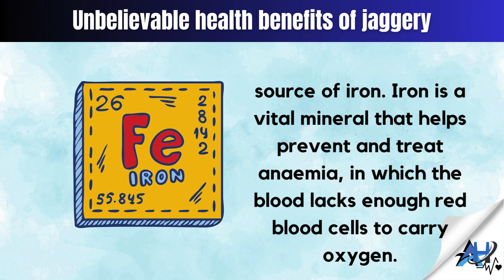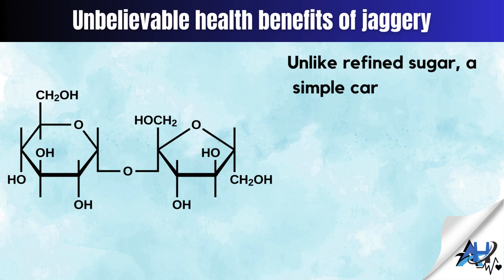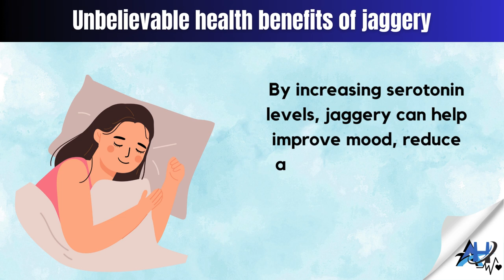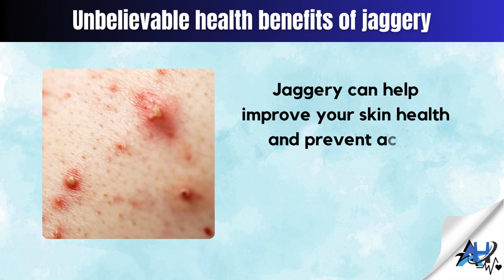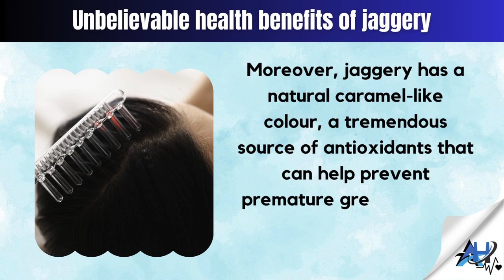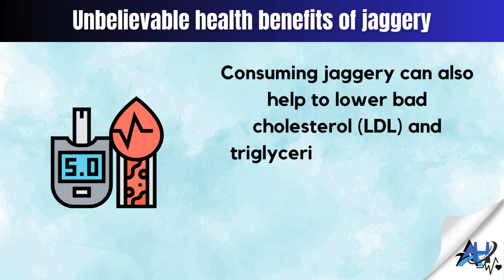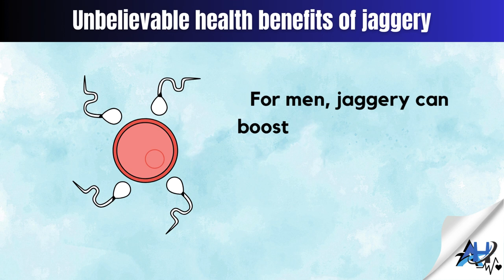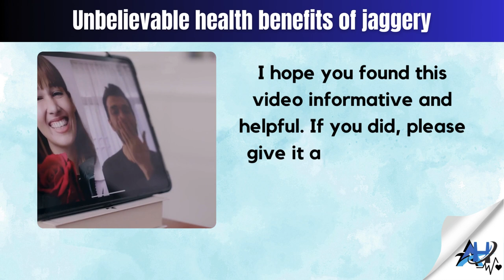Unbelievable health benefits of jaggery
In today's video, I will discuss jaggery, a natural sweetener with unbelievable health benefits.
Jaggery is a kind of sugar that has yet to be refined. It is derived from the extraction of sugarcane juice or palm sap. It is widely used in India, known as gur, and other parts of Asia, Africa, and Latin America. Jaggery has a rich, caramel-like flavour and a golden to dark brown colour, depending on how it is processed.
But jaggery is not just a delicious sweetener. It also has many nutritional and medicinal properties that make it a superfood. In this video, you find some of the health benefits of jaggery that will blow your mind:

keystone:
health benefits of jaggery
benefits of jaggery
jaggery health benefits
jaggery benefits
health benefits
health benefits of palm jaggery
palm jaggery health benefits
jaggery
amazing health benefits of jaggery
jaggery benefits for health
unbelievable health benefits of jaggery (gur) milk
palm jaggery benefits
health benefits of tamarind
health tips